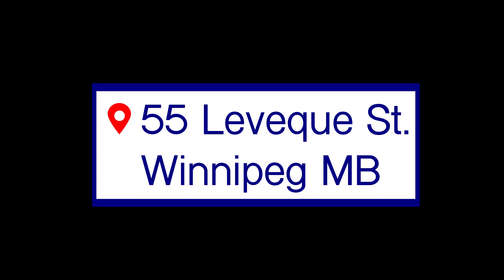Dawson Trail Fly Over | 4K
Dawson Trail (seniors 55 plus building) – Located at 5-55 Leveque St. in beautiful Windsor Park/St. Vital, Dawson Trail Apartments is located just off the 59 Hwy. at Fermor Ave. All 55 plus will love this incredible property featuring generous 1BR, 2BR and 3BR suites with grand balconies. Dawson Trail is close to shopping centers like St. Vital Centre or Kildonan Place mall and fabulous dining, with convenient major transportation routes to downtown or to escape the city! An amazing plaza with garden areas and club house promotes the community living you have been looking for. This property is also large enough to enjoy places of solitude to meditate or to enjoy a good book. Dawson Trail Apartments features security cameras, secured access, and on-site professional management. This beautiful well planned complex has everything you need in your new home. Call for availability today!